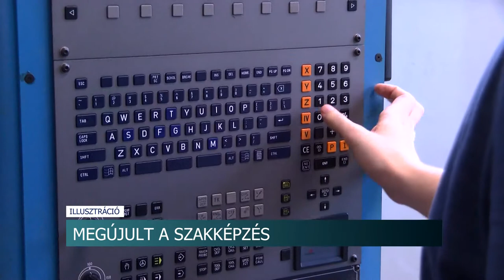Megújult a szakképzés Magyarországon, öt éves technikumi rendszert vezettek be. 20200507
Megújult a szakképzés Magyarországon, öt éves technikumi rendszert vezettek be. Számos piacképes szakmát, mint például fodrász, cukrász, magasépítő technikus végzettséget lehet úgy elsajátítani, hogy aközben érettségit is szereznek a diákok. A technikumi képzés sajátossága, hogy a felsőoktatásba való jelentkezést megkönnyíti. A képzés során ráadásul ösztöndíjat kapnak a diákok, a sikeres vizsgát követően pedig több százezer forintnyi sikerdíj jár nekik.